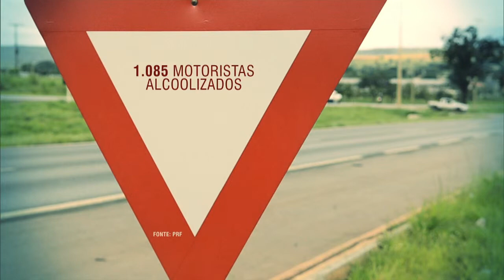Número de mortos nas estradas no feriado de Corpus Christi caiu em relação ao ano passado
NBR NOTÍCIAS - 08.06.15: A Polícia Rodoviária Federal registrou queda de 25% no índice de letalidade nas rodovias federais durante o feriado de Corpus Christi. Em relação ao feriado de 2014 também foram registradas reduções de 3% no índice de feridos e de 13% na taxa de acidentes.